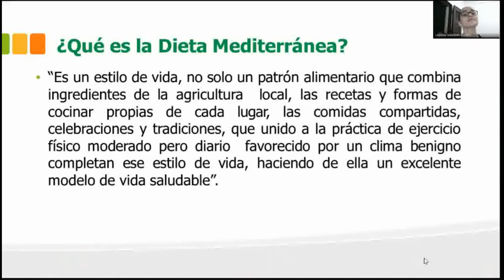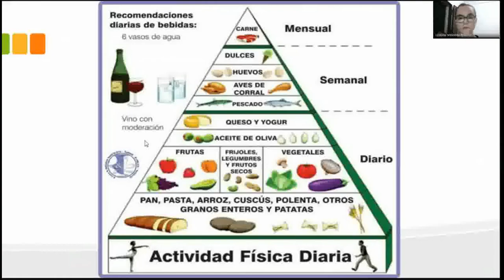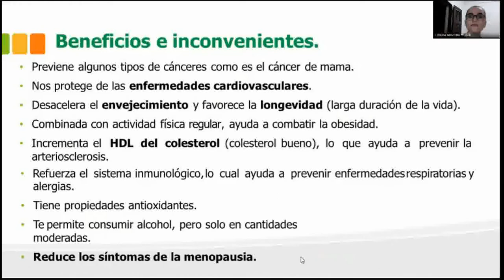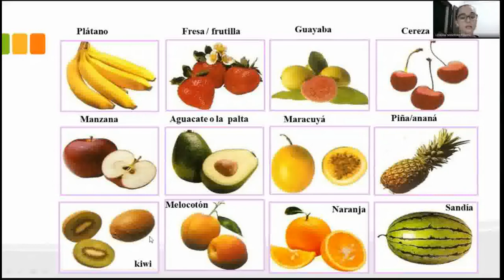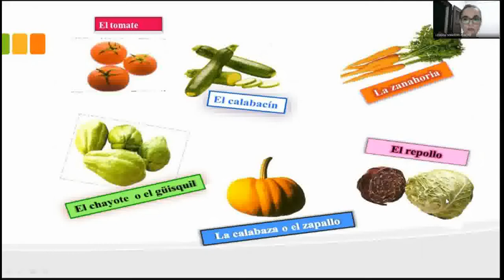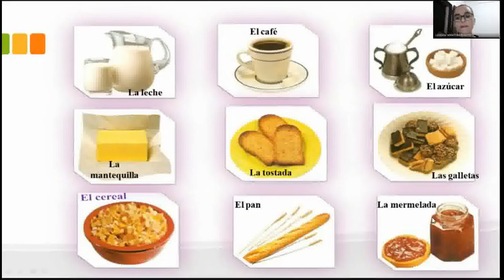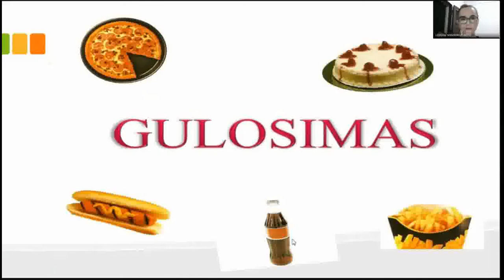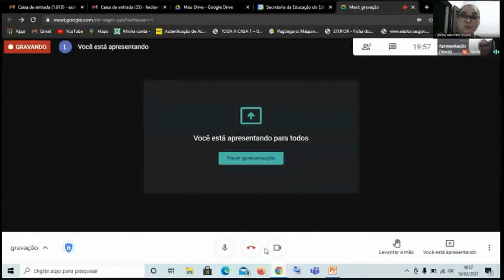2º ano - Espanhol - Aula 3 - 1º bim